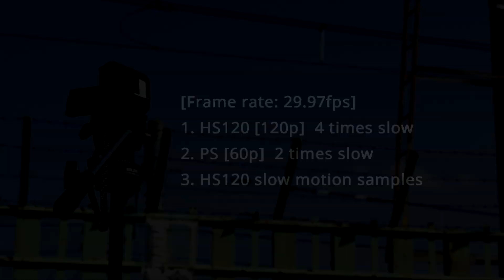SONY Action Cam HDR-AS100V Tests of High Speed Shot HS120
ハイスピード撮影を使ってみました。HS240でも撮影したのですが、使用しているソフト（Movie Studio Platinum 12）が8倍スローに対応していませんでした。残念。

Camera: SONY HDR-AS100V

Camera Settings
Mode: HS120 1280x720 120P and PS 1920x1080 60P
Color: Vivid
Angle of view: 120 Steady On

Project frame rate: 29.97fps